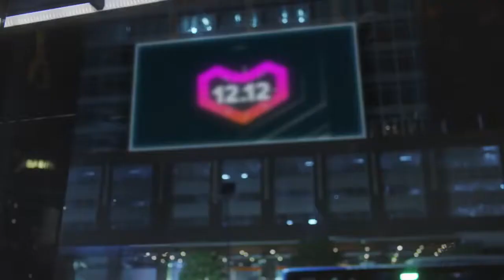Lazada 12.12 TVC Music by Albert Juwono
Original music by Albert Juwono